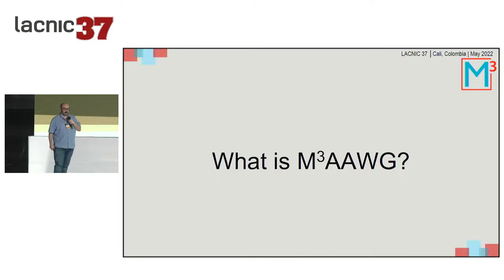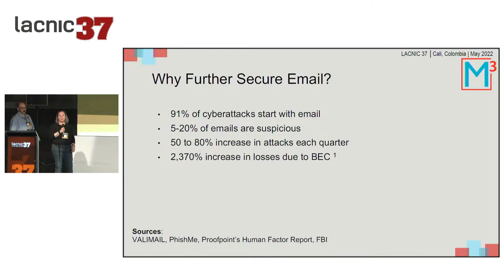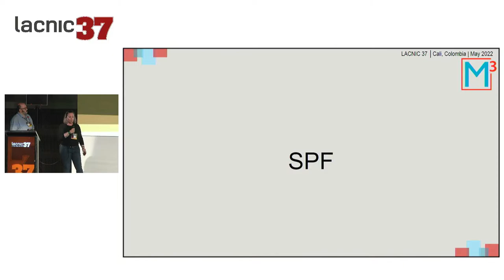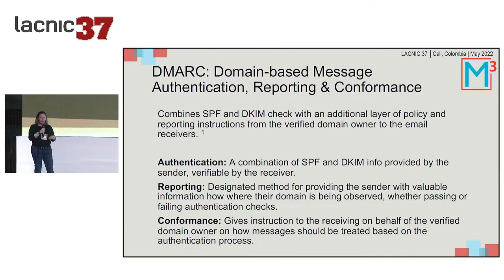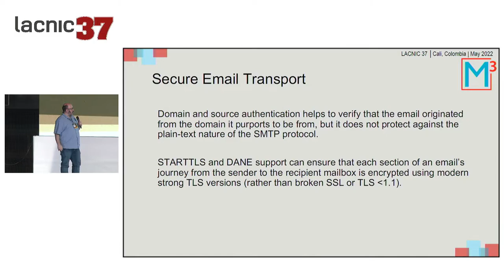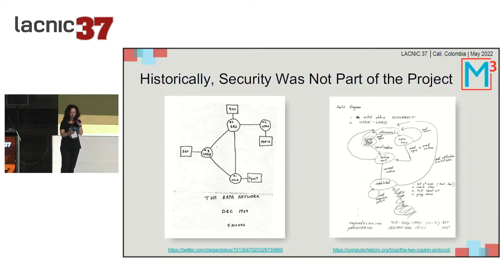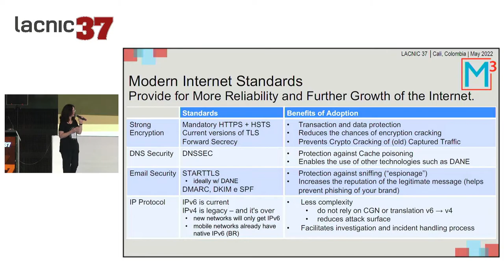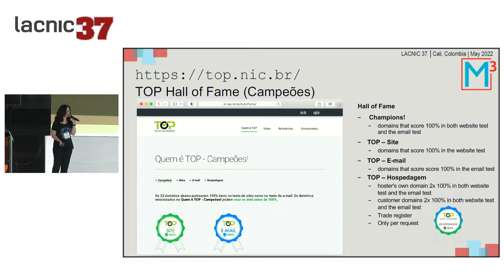Padrões modernos para melhorar a segurança do e mail